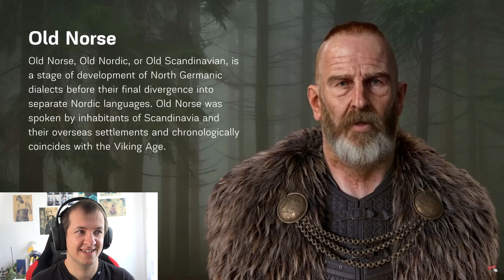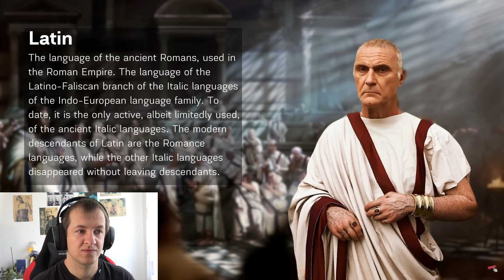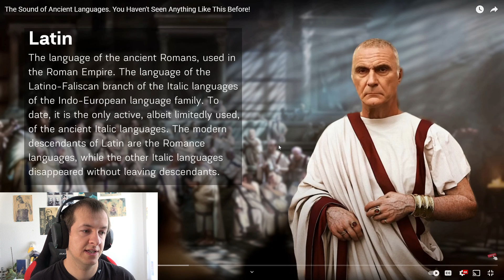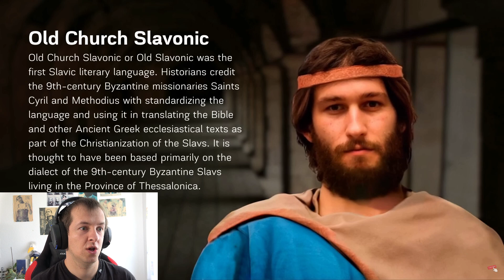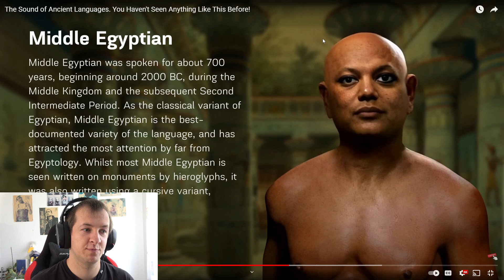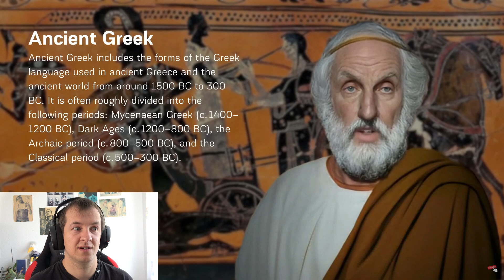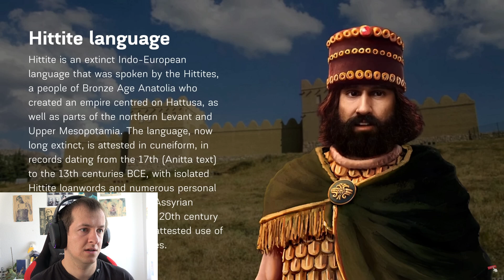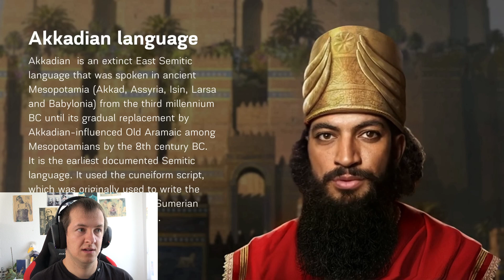Marcel Reacts The Sound of Ancient Languages. You Haven't Seen Anything Like This Before!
Marcel discovers the language of ancient Egypt and many more ancient lost languages from AI generated ancient cultures that no longer exist and whose languages are no more spoken today. Let's see if AI can bring ancient languages back!